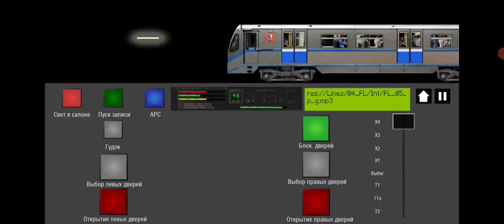метро 2д, катаемся на Филёвской линии на русиче.